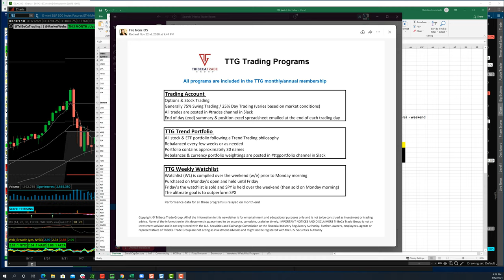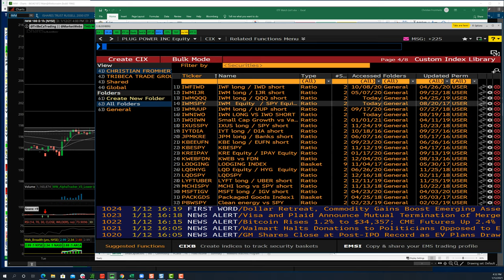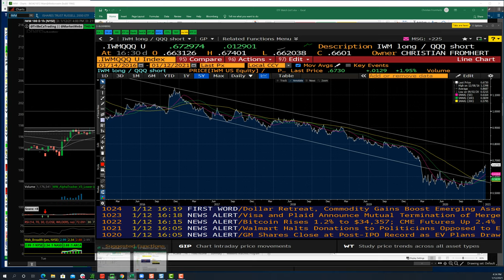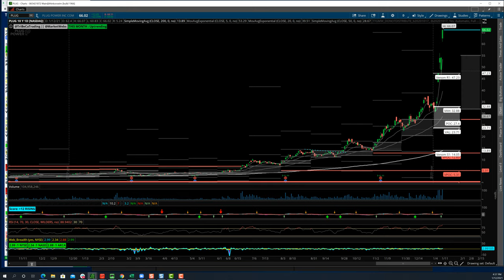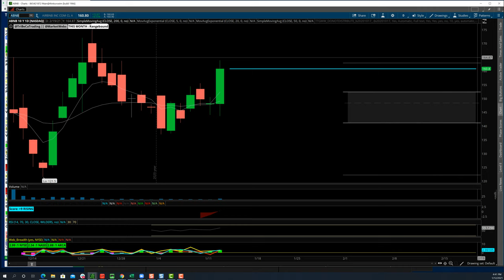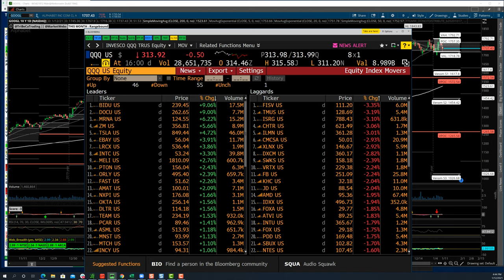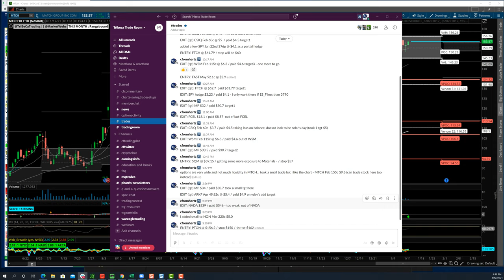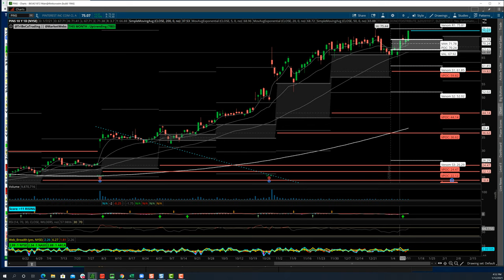TTG Market Recap 1-12-21